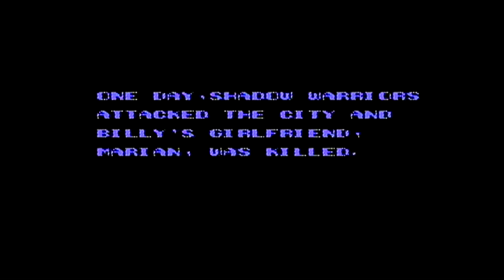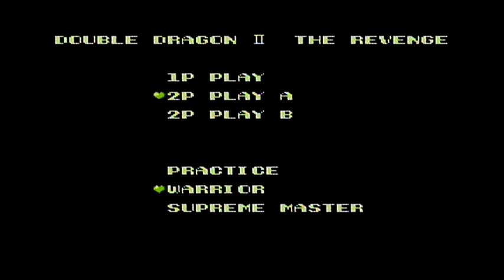double dragon 2